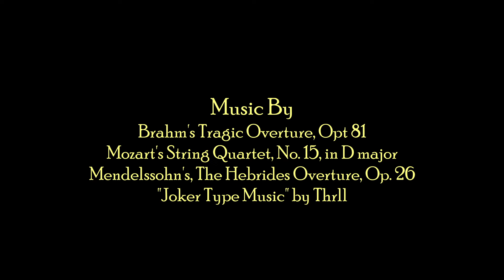Why Was Joker Folie A Deux Made?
In this review, Julius has a spirited debate regarding Joker Folie A Deux! What did you think of this film? Let us know!

Joker Folie A Deux Debate